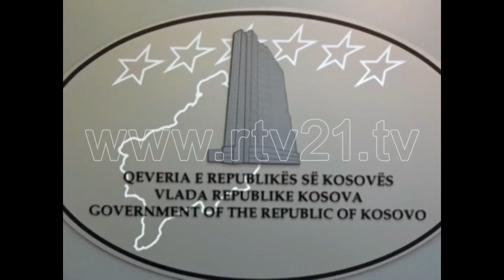Mustafa: Policia me masa ndaj shkelësve të ligjit - 16.04.2016